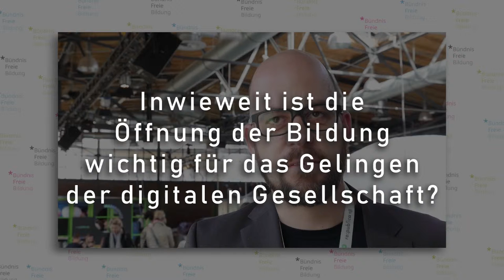Markus Deimann | MOOC Maker Fachhochschule Lübeck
Das Bündnis Freie Bildung fragt engagierte Mitglieder der Community, warum sie für freie Bildung einstehen ...
#4 Markus Deimann | MOOC Maker Fachhochschule Lübeck